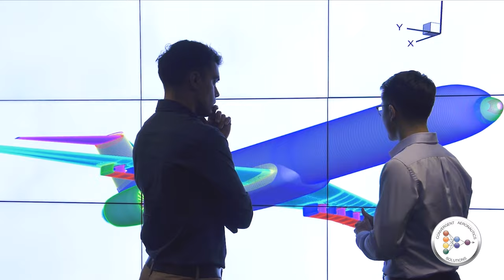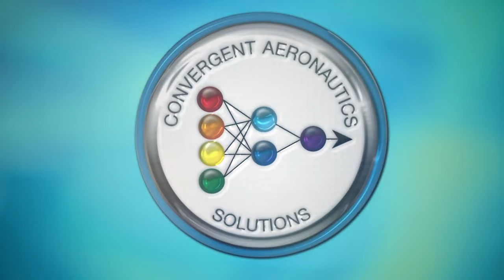SABERS — Reimagining the use of Batteries for Next Generation Aircraft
NASA researchers are working to revolutionize air travel by building a battery that’s safe, sustainable, powerful and light enough to power electric airplanes and more. Solid-state Architecture Batteries for Enhanced Rechargeability and Safety or SABERS research is supported by NASA's Convergent Aeronautics Solutions team, and is developing solid-state battery cells that are safer on aircraft for longer flights.  Watch and learn more about SABERS.

To learn more, visit nasa.gov/CAS.